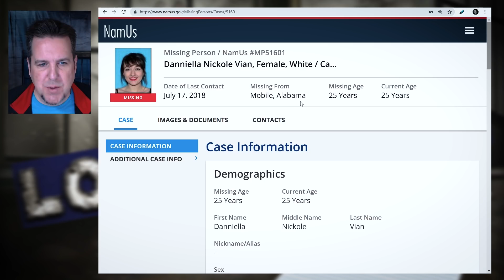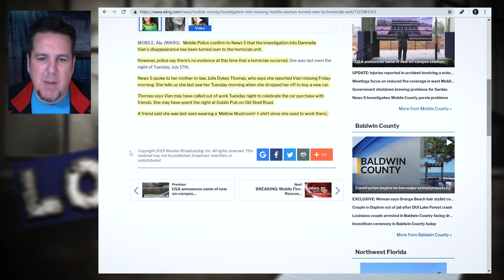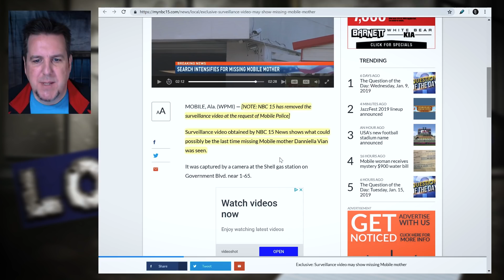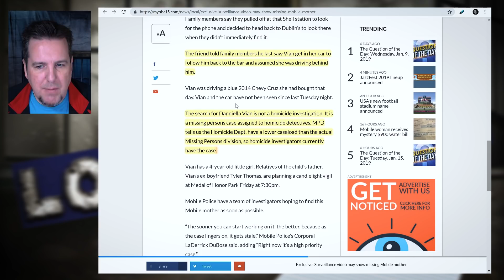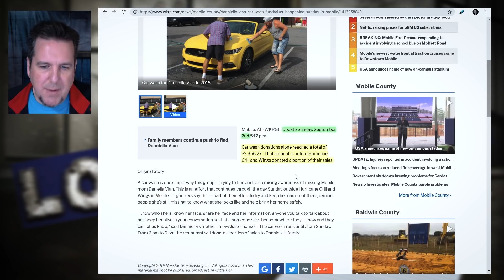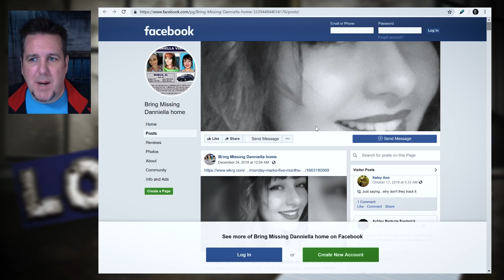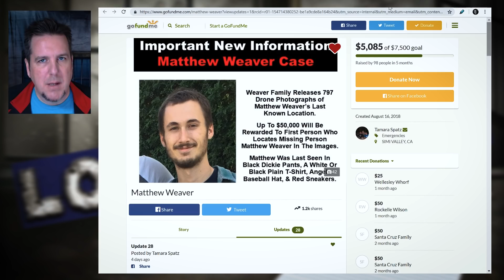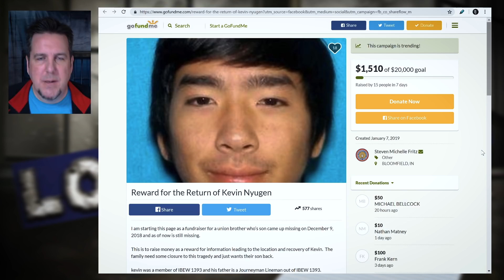Danniella Vian on Brainscratch Searchlight